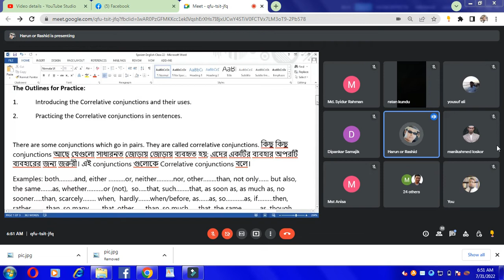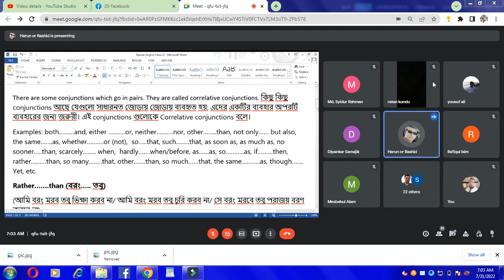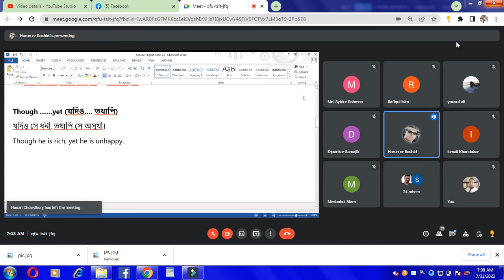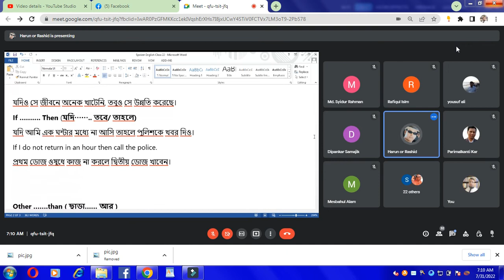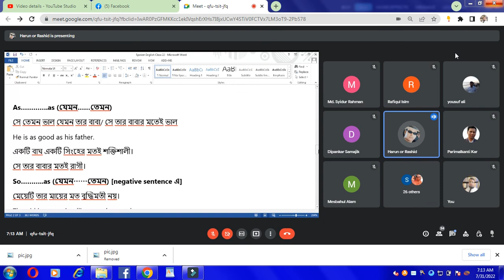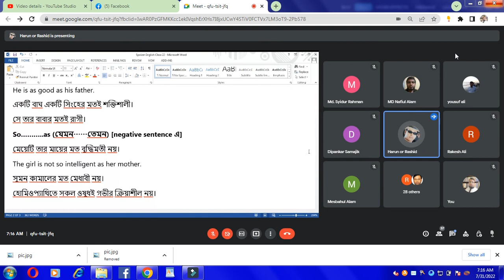English Language Skil Development (Part-02) M. Harun Or Rashid, Lecturer, BIU